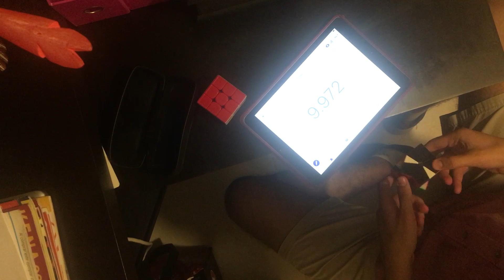6.48 Square-1 avg5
SubWR! Esto es lo qué pasa cuando intento grabar un solve apurado, Feliz Año Nuevo a todos ustedes :)

Cubo: YuXin Little Magic M Modificado (contáctame por mi página de Facebook si te interesa comprar uno)

Subscríbete! :)